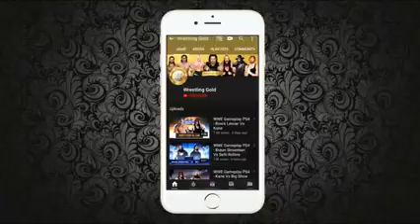Brock Lesnar vs Roman Reigns Vs Goldberg 4th November 2020 of WWE Smack Downs Hell in a Cell